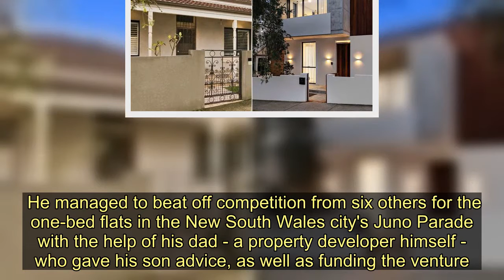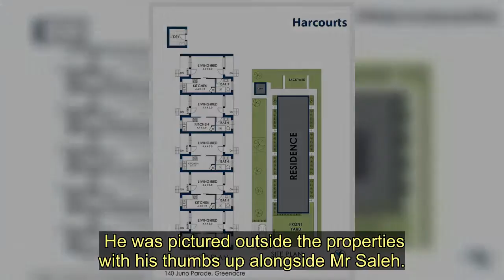Boy, 8, leaves auction goers in shock after buying 5 apartments worth over £500k - Today News